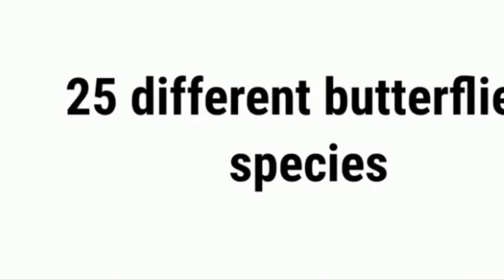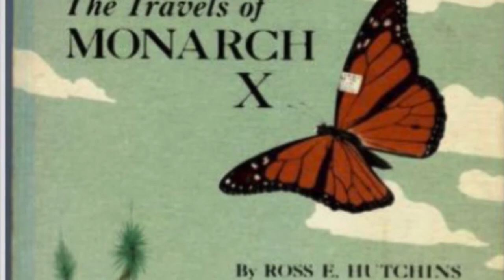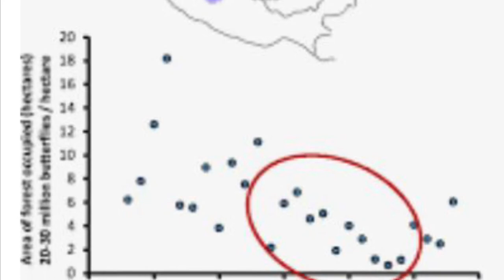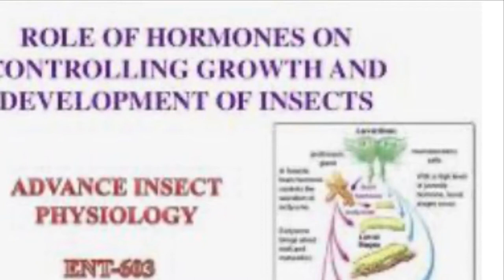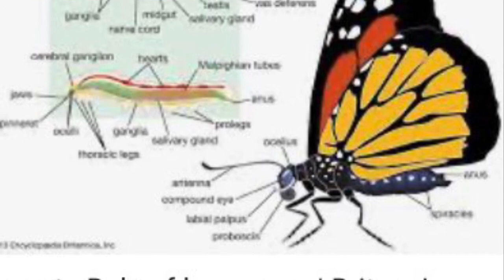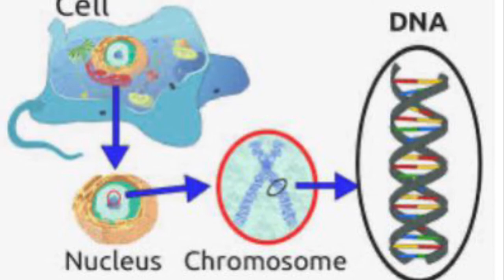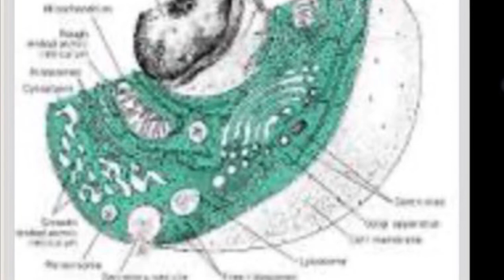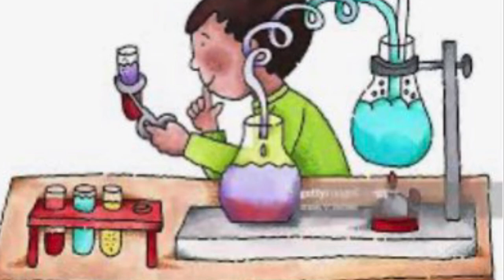The making of a scientist by Robert W Peterson grade 10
In this story we get to see how Ebright is introduced to  the world of science by his mother and how a book that she gifts him broadens his love for this subject. A story on hope, will power and perseverance. Come and watch the video to get yourselves drifted to his world.😊